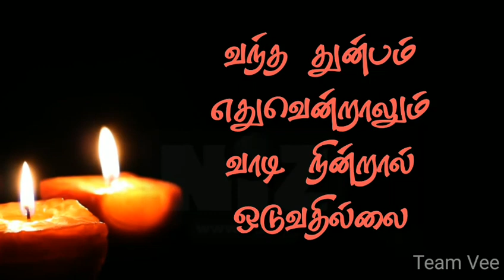Kannadasan Status | Kannadasan song | Mayakama manathilae kulabama song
Kannadhasan status video
Jenni Ganeshan song
Mayakama manathilae kulabama